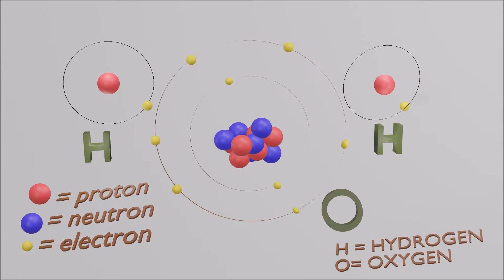MOLECULE OF WATER ANIMATION MOLECOLA D ACQUA ANIMAZIONE